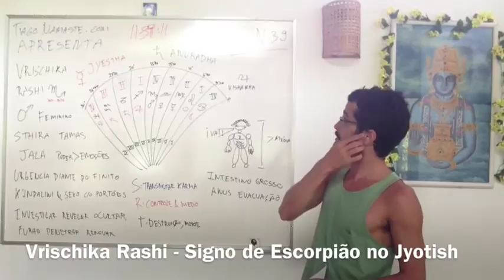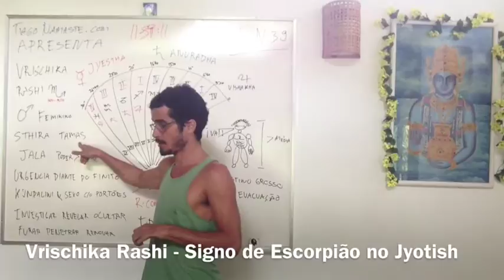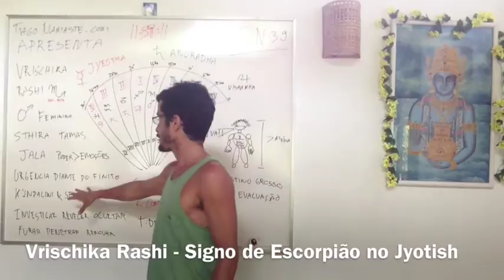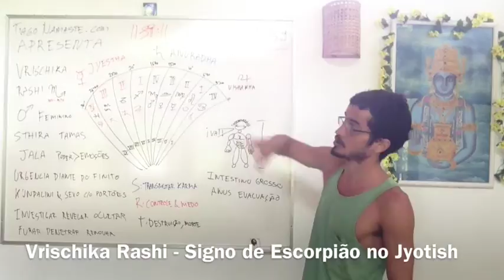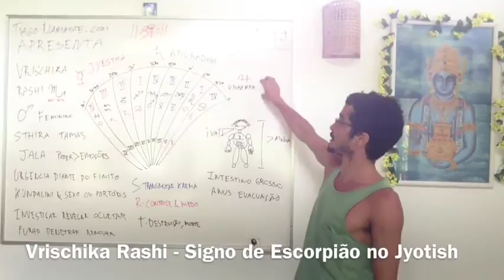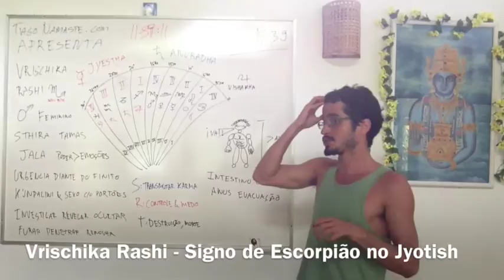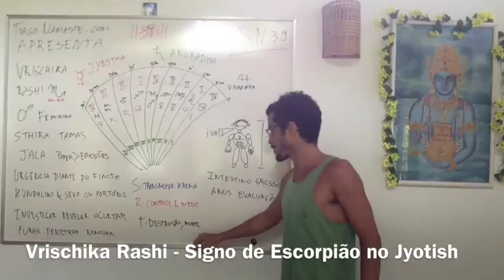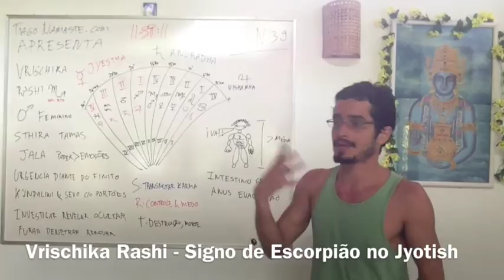Jyotish à Namaste 39: Virschika Rashi, Signo de Escorpião